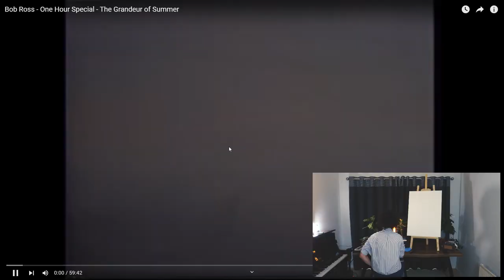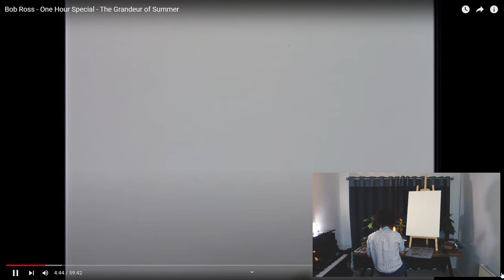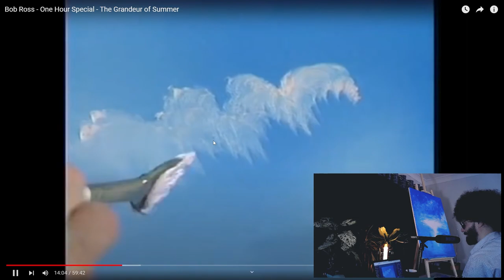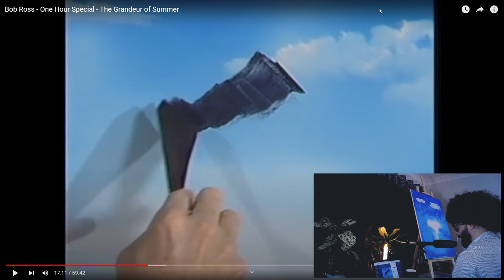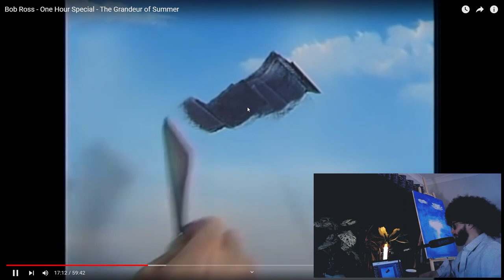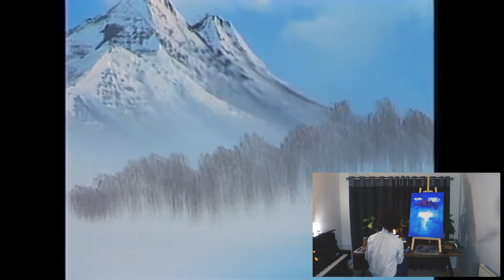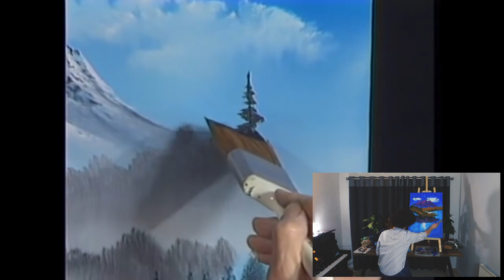Painting with Bob Ross!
During my last subathon i promised my chat that i would do a Bob Ross painting stream if we reached a sub goal, which we did.
Here's the highlights!

This video contains funny, epic, and fail moments from my stream.

The music I use, - Brilliant for YouTubers!

Keywords *ignore*: